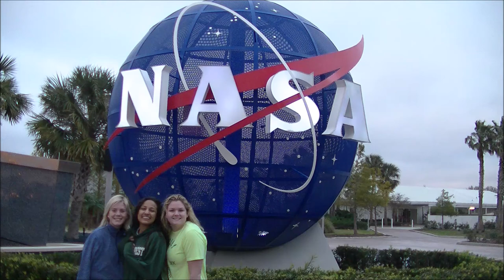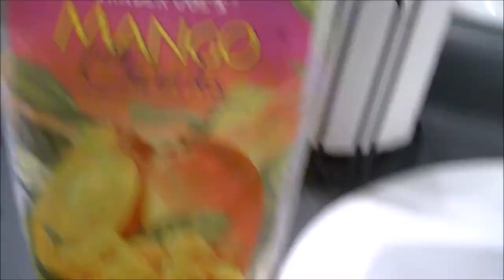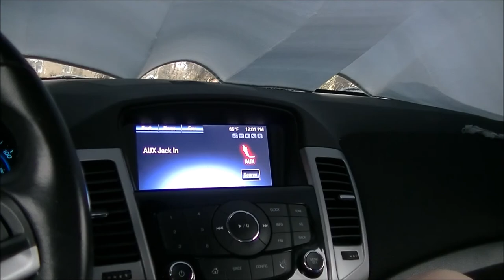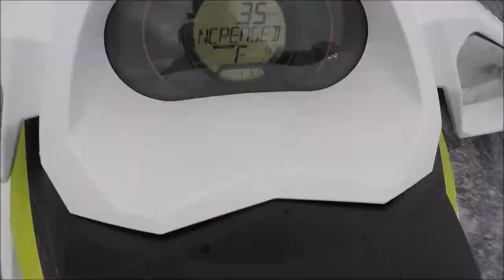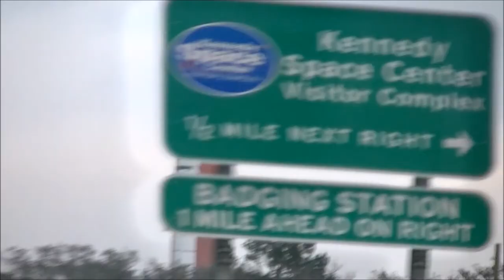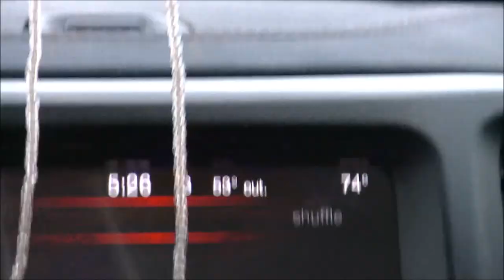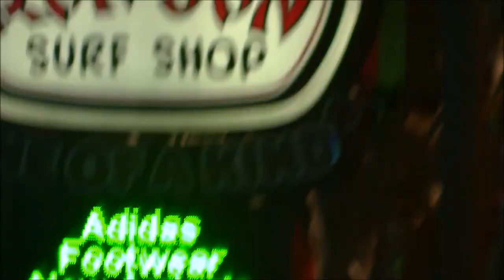VLOG: School, Skiing, and Space